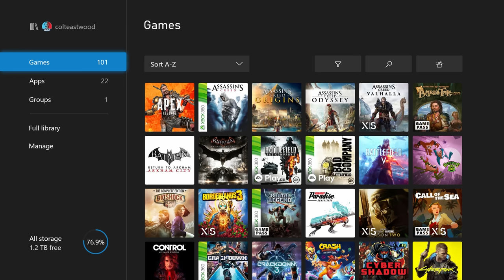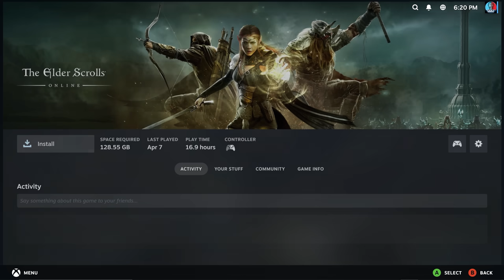Revealed! Xbox This Changes Everything! Next Xbox PC Hybrid Consoles Coming 2026? Xbox Series X2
Xbox has had a troubled Console Generation, twice in a row and now they have to fully change their strategy on how they'll reach gamers across multiple devices. But Xbox is promising to launch next generation Consoles soon with the most advanced and unconventional console ever and the best part, it might have more games than any other console in history! The past two Xbox console generations have been plagued with passable power and performance and the long wait for games has lowered the ability for Xbox to sale enough consoles to compete in that market. So it's surprising to hear that Microsoft is pushing Xbox to start another console generation and it could be as early as 2026 or 2027.